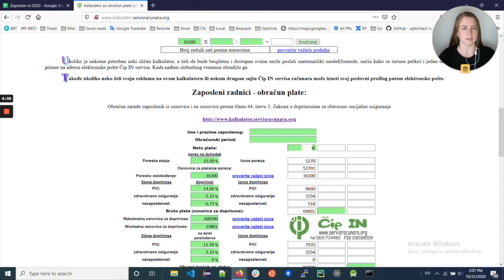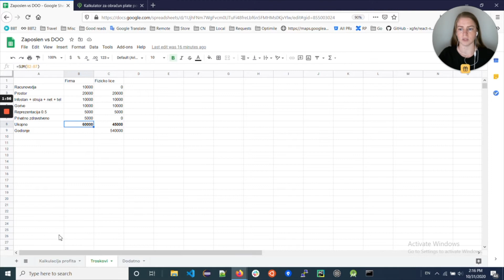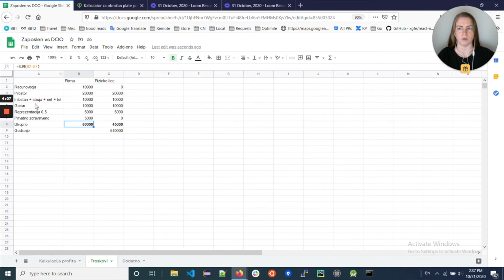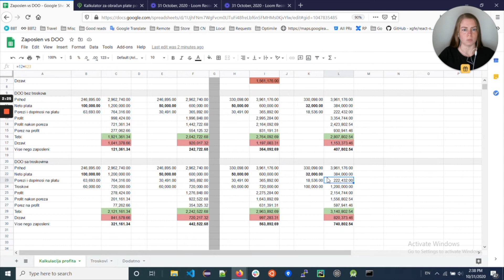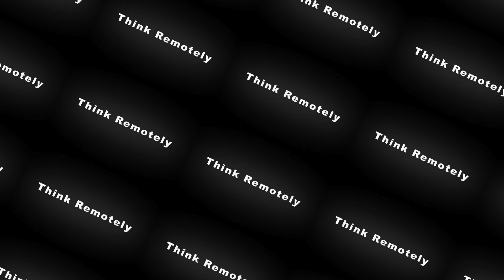Kako do godišnjeg bonusa od tri ili vise plate (prelaskom iz radnog odnosa na DOO)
Koliko biste mogli da zaradite više kod istog poslodavca ako biste otvorili svoju DOO firmu? Ovaj video objašnjava na nekoliko primera koliko i kako mozete zaraditi više poslovanjem kao DOO umesto da ste zaposleni kod svog poslodavca.

Ovo je stari video koji je imao problema sa zvukom. Sad je zvuk sredjen i postavljen je ponovo. Uživajte! I podelite sa onima kojima može biti korisno!